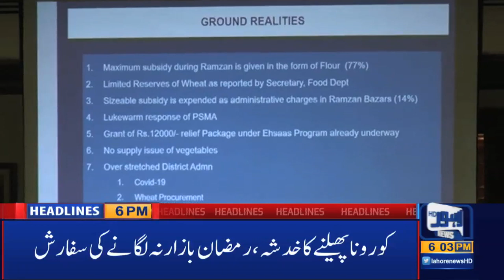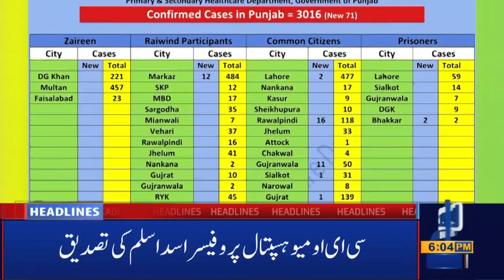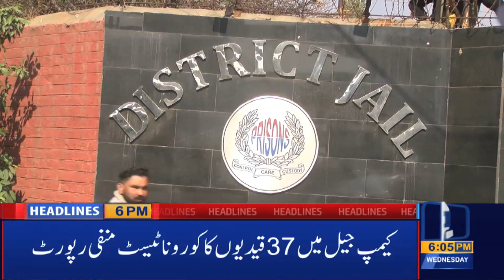Watch Lahore News | 06PM Headlines | 15 April 2020 | Lahore News HD